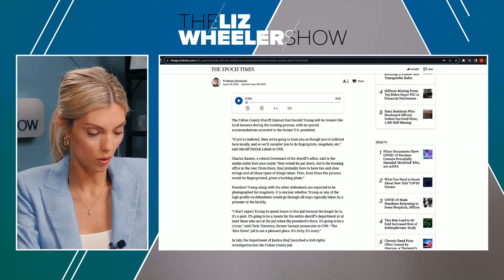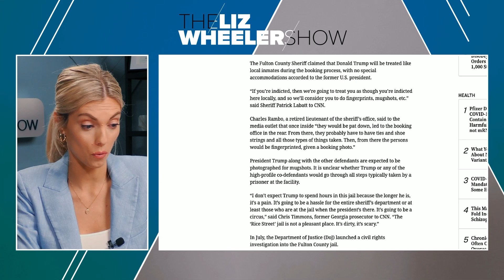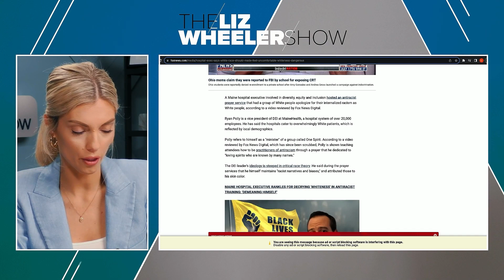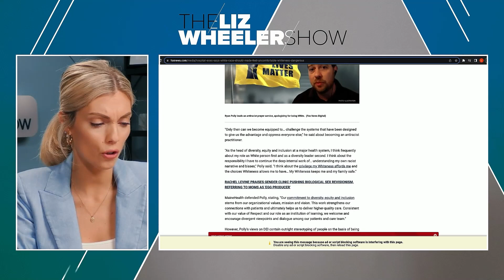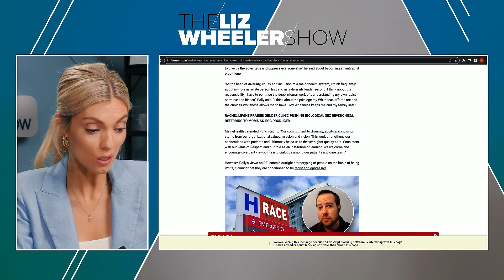Trump Surrenders to Fulton County Jail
Trump surrenders to the Fulton County Jail today. Will they really treat him like every other criminal?